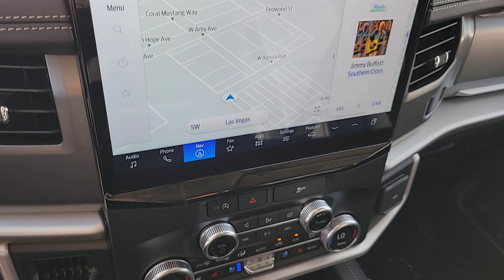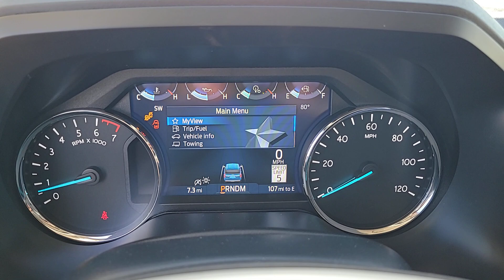2024 FORD EXPEDITION Las Vegas, Henderson, Boulder City, Willow Branch, Nelson, NV 24T0044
AGATE BLACK New 2024 FORD EXPEDITION XLT available in Las Vegas, Nevada at Gaudin Ford. Servicing the Henderson, Boulder City, Willow Branch, Nelson, NV area.

Gaudin Ford
6625 West Roy Horn Way